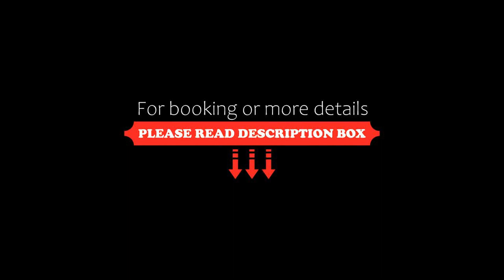Hotel Baia Cea, Bari Sardo, Italy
About Property:
You're eligible for a Genius discount at Hotel Baia Cea! To save at this property, all you have to do is sign in.
Located less than 600 m from the coast with its white sandy beach, Hotel Baia Cea offers non-smoking only accommodation and a large, outdoor pool, perfect for hot summer days.
Each room is decorated in a typical local style with wooden furniture and comes with a private patio overlooking the pool, garden or mountains.
Themed evenings ar...
Property Type: Hotel
Address: Località Sa Scala E S'Olia, 08042 Bari Sardo, Italy
Searching For
1. Hotel Baia Cea - Bari Sardo - Italy
2. Hotel Baia Cea - Bari Sardo - Italy Address
3. Hotel Baia Cea - Bari Sardo - Italy Rooms
4. Hotel Baia Cea - Bari Sardo - Italy Amenities
5. Hotel Baia Cea - Bari Sardo - Italy Offers and Deals
Audio Credit:
Track Title: Reasons To Hope
Artist: Reed Mathis